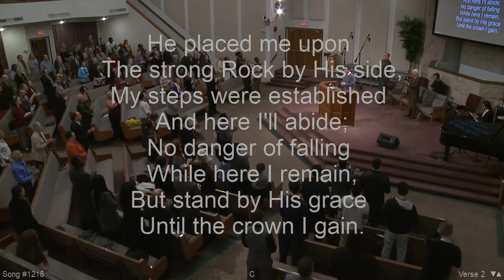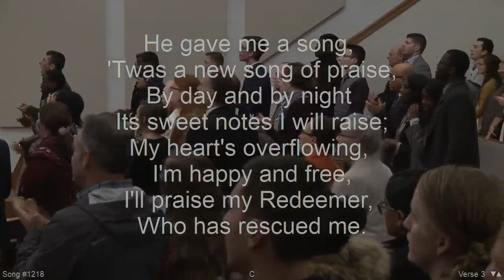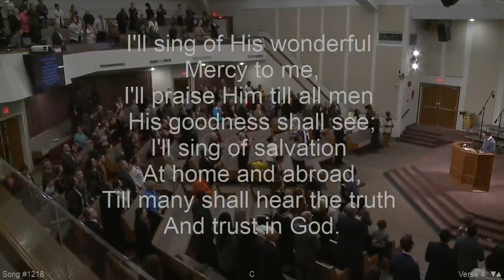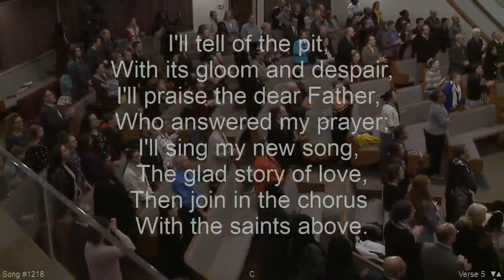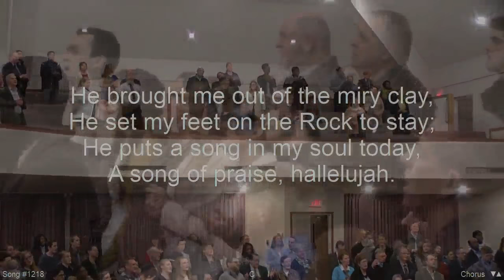He Brought Me Out Of The Miry Clay : Cloverdale Bibleway